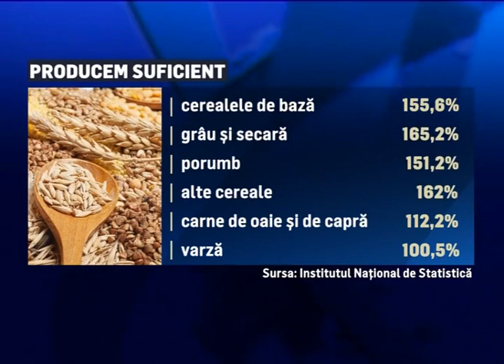România e dependentă de importuri pe toate planurile